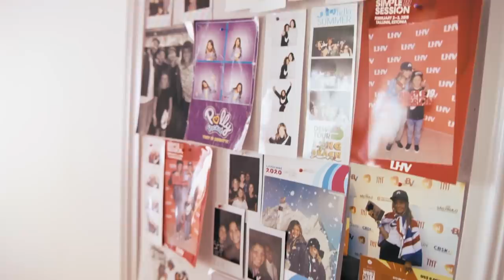they think i'm crazy | Episode 2 Teaser | Reaching the Sky on Discovery+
Check out my series Reaching the Sky with Discovery+ and EuroSport!

I'm so excited to represent Team Great Britain in the Tokyo 2020 (now 2021!) Summer Olympics!

This is a dream come true. It’s NOT just A signature board with @almostskateboards but 20% of ALL sales proceeds from this board go directly to @skateistan.

While Sky Brown will be representing for Great Britain in the 2021 Tokyo Olympics, she is truly skating for the world. Sky hopes to continue making history while inspiring young girls and women across the world to reach for their dreams and become unstoppable.

Sky won Dancing with the Stars Juniors, and has appeared with her brother on Little Big Shots, The Drew Barrymore Show, Kelly Clarkson show, Good Morning America GMA, Today Show, amongst many other press outlets. Sky has placed top 3 in global skateboarding and surfing contests including Dew Tour, X Games, Stab High, STU, ISO World Championships, amongst many others.